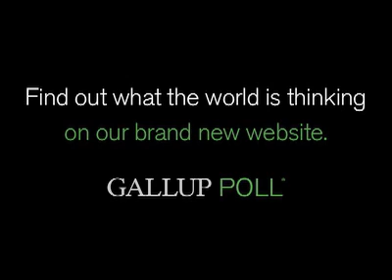High Well-Being Nations React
Representatives from Denmark and New Zealand weigh in on Gallup's well-being rankings.